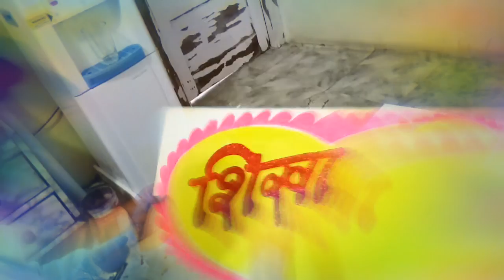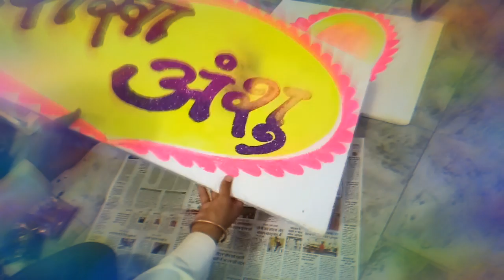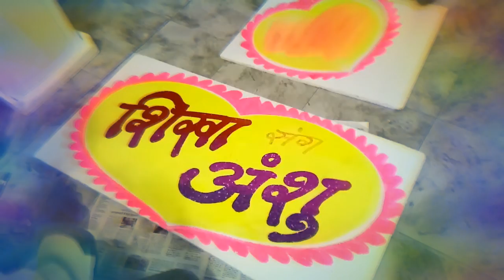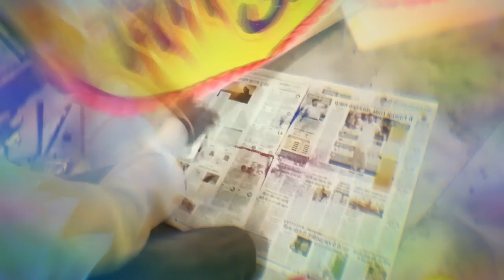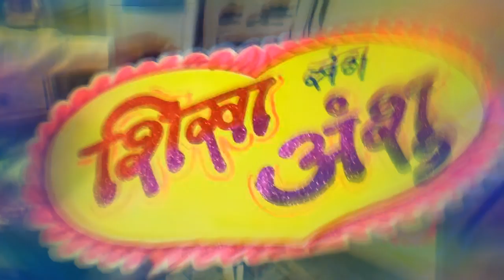Rishi print art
Raj
Lahari